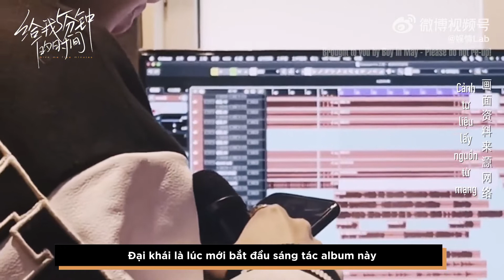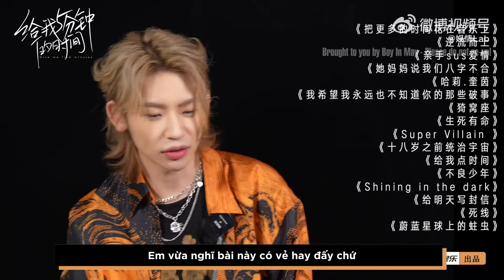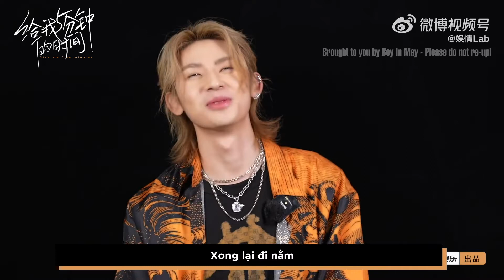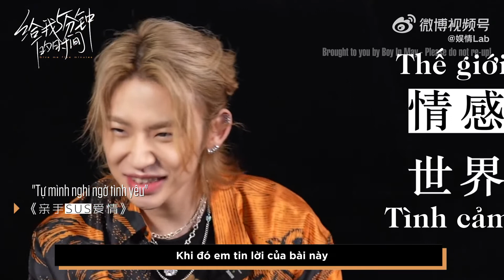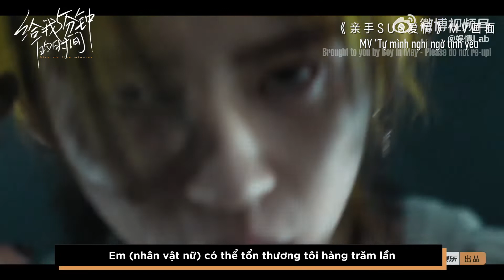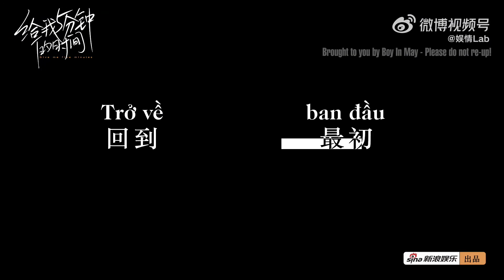[VIETSUB] Phỏng vấn Giải trí SINA "Cho tôi thời gian 5 phút" - Lil Ghost Tiểu Quỷ